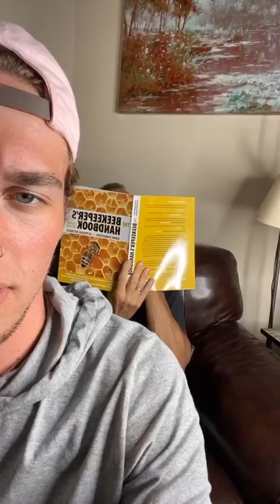MMMJOEMELE TIKTOK COMPILATION- Apple Juice Videos!